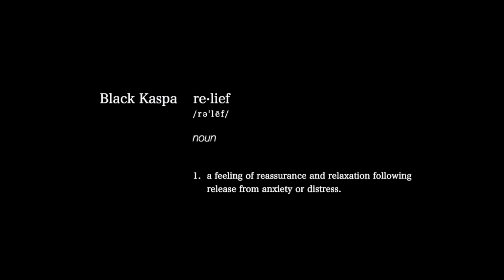Black Kaspa - "Relief" (Official Video)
Artist - @BlackKaspa
Song - Relief

Filmed and Edited by Cory Endress